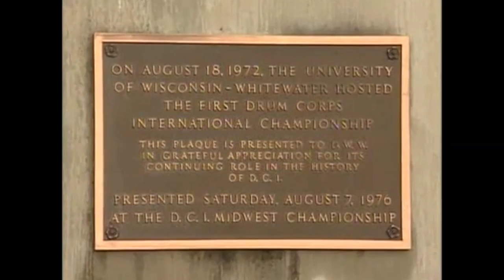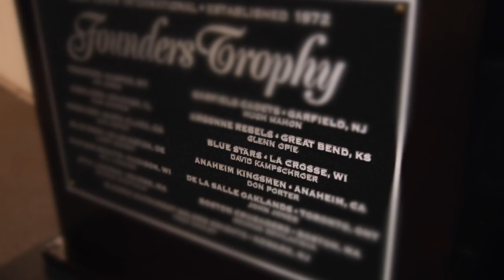Remembering Dr. David Kampschroer, 1940-2015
A founding father of Drum Corps International and the DCI Hall of Fame, Dr. David Kampschroer, passed on February 16th, 2015 at the age of 74.

Kampschroer, widely known as "Dr. K." after a long career as a school administrator, was one of the drum corps activity’s greats who brought DCI to life and who tirelessly served the organization for years beyond his time as executive director of the Blue Stars.

Kampschroer marched as a member of the Phantom Regiment in the early 1960s and then went on to co-found the Blue Stars in 1965 at the young age of 25. After serving as a tenor drum and marching instructor during the corps’ first seasons, he became executive director in 1968 and stayed in that position through 1980.